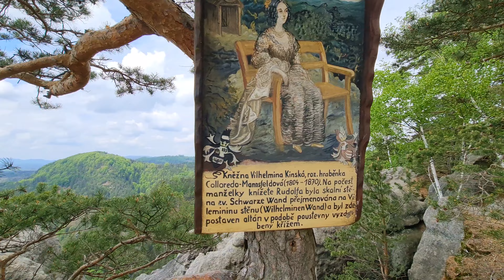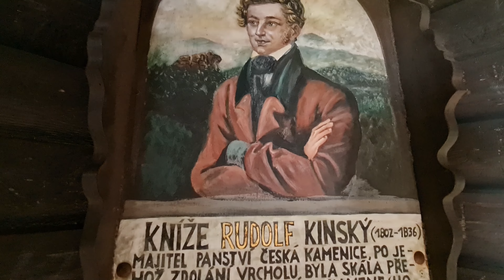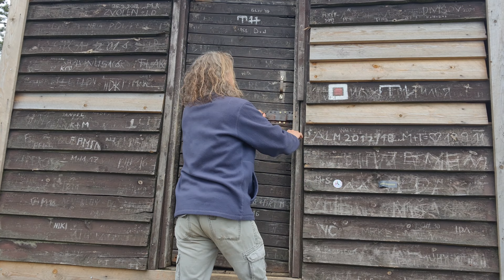Rudolfstein und Wilhelminenwand | Böhmische Schweiz | Tschechien 🇨🇿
Diesmal ging es wieder nach Tschechien zu einem weiteren Highlight der Böhmischen Schweiz, der Wilhelminenwand und dem Rudolfstein. Ingo hat mich wieder mal begleitet und wir hatten eine traumhafte Wanderung!

Gefallen Dir meine Videos? Wenn Du mich finanziell unterstützen möchtest für die Sprit- oder Kaffeekasse, freue ich mich sehr über jeden Euro! Vielen Dank!

💻 ▬ Social Media ▬▬▬▬▬▬▬▬▬▬▬▬▬▬▬▬▬

🛒▬ Meine Ausrüstung ▬▬▬▬▬▬▬▬▬▬▬▬▬▬▬

🎵 ▬ Musik ▬▬▬▬▬▬▬▬▬▬▬▬▬▬▬▬▬▬▬▬

✍️  Kommentiere
🔗  Teile